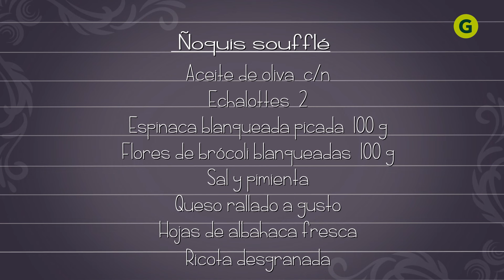APRENDÉ a hacer SALSA de ESPINACA y BRÓCOLIS para tus ÑOQUIS 🥬🥦 | El Gourmet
¿Les falta verde a tus ñoquis? Mirá esta receta para hacer una riquísima salsa de espinaca y brócoli.

Los ingredientes acá:

2 echalottes
100 grs. de espinaca blanqueada picada
100 grs. de flores de brócoli blanqueadas
Sal
Pimienta
Queso rallado a guto
Hojas de albahaca fresca
Ricota desgranada

PRENDETE A 'LOS ÑOQUIS DEL 29'

Jueves 29

13.30, 17.30 y 21.30 ARG 🇦🇷

4.30 y 8.30 MX 🇲🇽